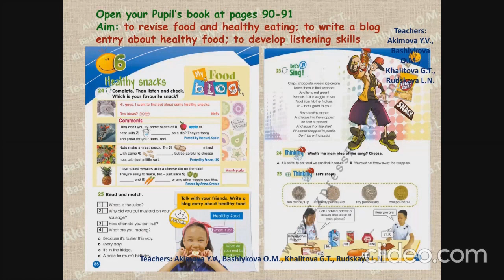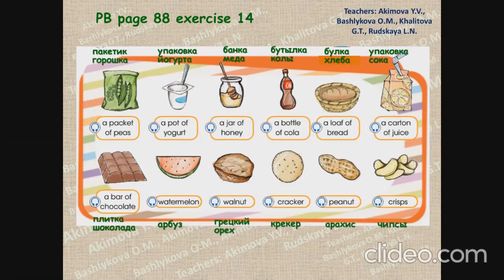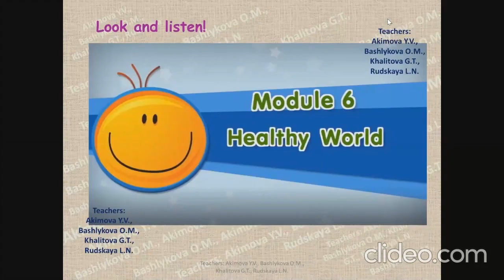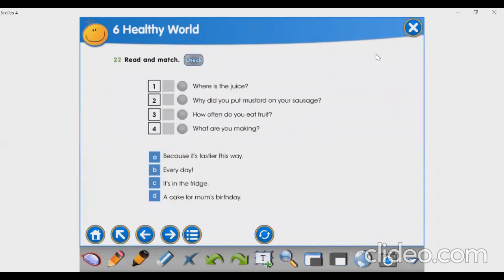Healthy snacks. My food blog